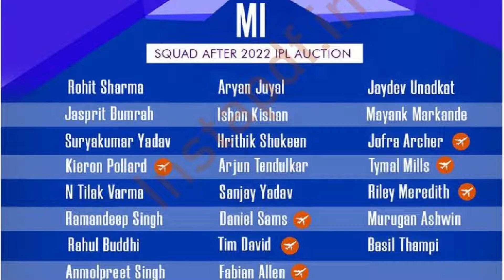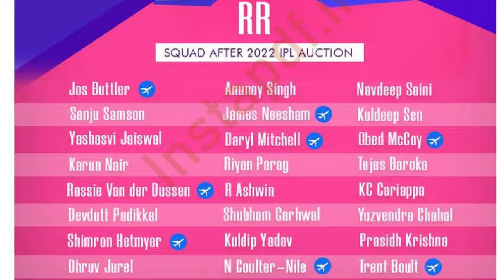IPL TEAMS FULL SQUAD 2022 ipl teams squad #2022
ALL TEAMS SQAUD IPL 2022

Purse Remaining – INR 2.95 crore

Purse Remaining – INR 15 Lakh

Purse Remaining – INR 10 lakh

Purse Remaining – INR 1.55 crore

Purse Remaining – INR 45 lakh

Purse Remaining – INR 3.45 crore

Purse Remaining – INR 95 lakh

Purse Remaining – Nil
Gujarat Titans